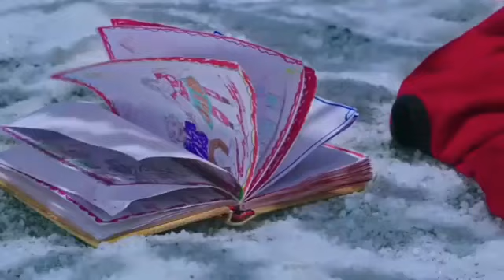love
heart touching